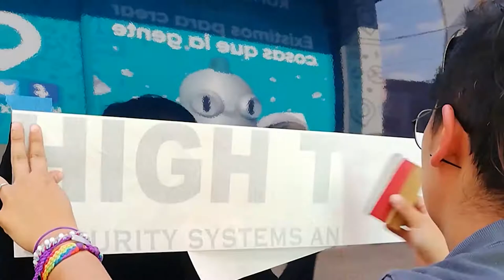Así rotulamos las flotillas en Konex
Es satisfactorio ver la etapa en la que las marcas crecen y tienen la necesidad de identificar sus flotillas.

Estaría increíble que no te perdieras de ninguna novedad ¡síguenos y se un miembro de la familia Konex 💜